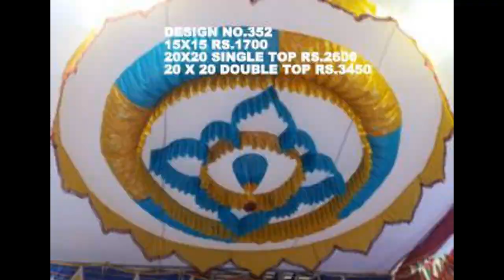wholesaler manufacture and supplier here form surat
AMAR TEXTILE SURAT HERE TENT MANDAP CLOTH MANUFACTURE AND WHOLESALE.WE SUPPLY READYMADE ITEM ALSO LIKE CEILING PARDA TABLE COVER CHAIR COVER TABLE JALAR ROUND TABLE COVER AND JALAR CANOPY ENTRY GATE CHIRI WEDDING MANDAP.
SURAT WHOLESALE BAZAR
WE ARE LEADING MANUFACTURERS AND SUPPLIERS OF MORE THAN 300 TEXTILE PRODUCTS. WE HAVE A WIDE NETWORK OF MORE THEN FIVE THOUSAND CLIENTS, SERVING ALL SINCE 1992.
CUSTOMER RELATIONSHIP, CUSTOMER BELIEF, CUSTOMER SERVICES, CUSTOMER SATISFACTION IS OUR MAIN MOTTO.